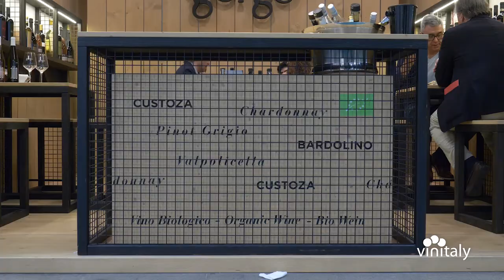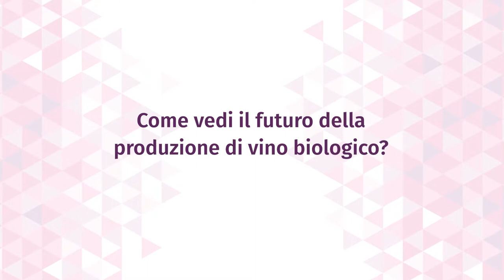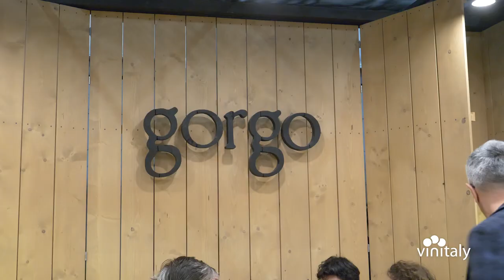Azienda Agricola Gorgo | Roberta Bricolo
vinitalybio Stravolgere la campagna convenzionale per convertirsi al biologico. Questa è la fede professata da Roberta Bricolo, titolare dell'Azienda Agricola Gorgo di Custoza. Biologico significa produrre vini di qualità, perchè conformi alla legislazione vigente in materia. Purtroppo, c'è ancora confusione sull'argomento ma al contempo, c'è un futuro tutto da costruire.